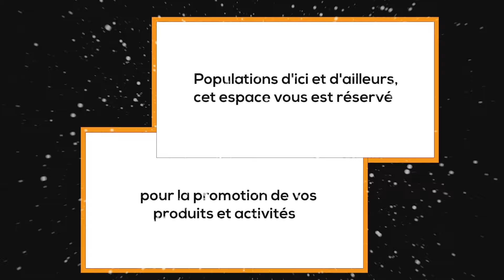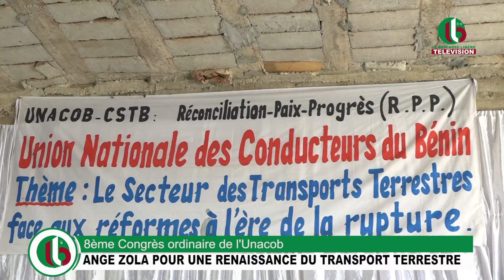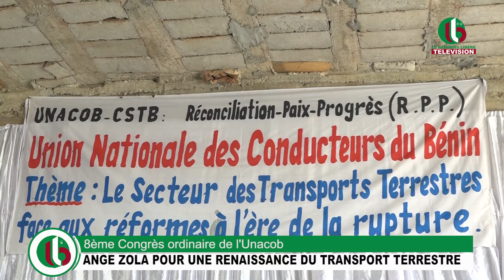8ème Congrès ordinaire de l'Unacob : ANGE ZOLA POUR UNE RENAISSANCE DU TRANSPORT TERRESTRE